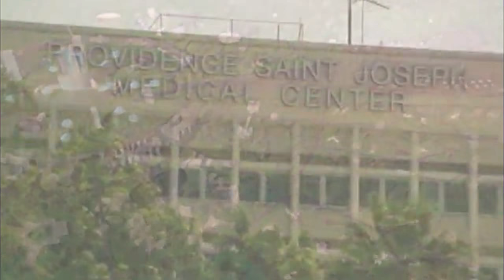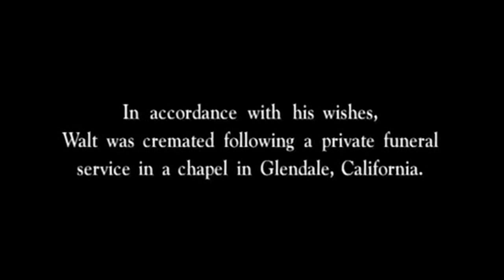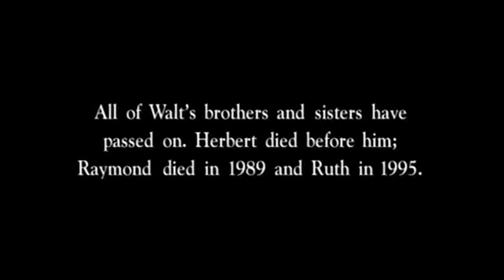Walt Disney's Final Days - DisneyAvenue.com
Although Walt Disney's health was deteriorating rapidly in the final months of 1966, he continued to drive himself right up to the very end. Walt had so many wonderful things planned at this point in his life but his main focus was the Florida Project and especially his City of EPCOT. As you are about to see, Roy O. Disney, Walt's brother, described him staring at his Saint Joseph Hospital room ceiling and pointing out his plans for his futuristic community of tomorrow as though a detailed map had been drawn there. This wasn't the only thing that took place during Walt's last days. In this heartfelt clip featuring his closest friends, family, collaborators, and experts, we'll get a firsthand account of the final days of Walt Disney.

This clip comes from the ending of the 2001 documentary "Walt: The Man Behind the Myth"